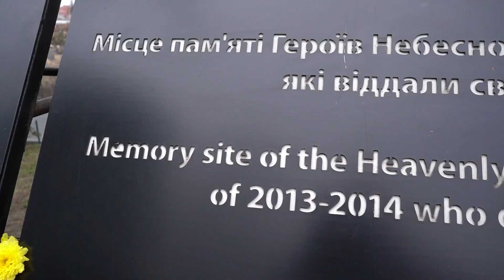Керівництво Верховної Ради України вшанувало памʼять учасників Революції Гідності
Керівництво Верховної Ради України вшанувало памʼять учасників Революції Гідності та Героїв Небесної Сотні.